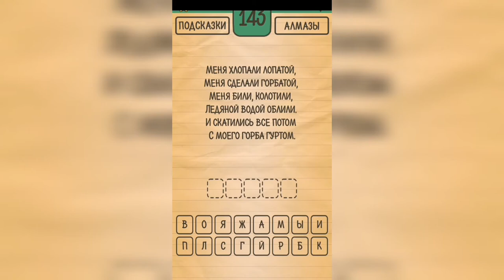Загадки Ребусы Шарады / Загадка / Уровень 143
Как пройти Загадки Ребусы Шарады, ответы, решение раздел Загадка Уровень 143 Меня хлопали лопатой, меня сделали горбатой. Меня били, колотили, ледяной водой облили, и скатились все потом с моего горба гуртом.

Привет, ребята!